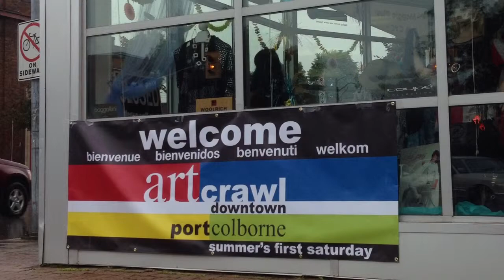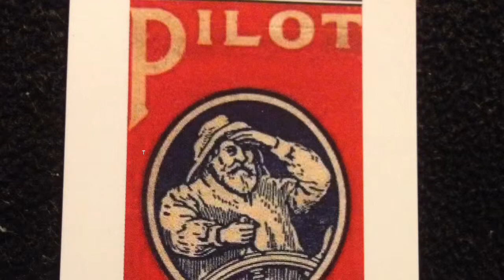Art Crawl Port Colborne 2015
Summer started in downtown Port Colborne with art activities, music, dance, demonstrations and surprises around every corner.

Art in store windows, hands-on art activities, music, dance, and more all in store greeted visitors who strolled several city blocks downtown Port Colborne on the first Saturday of summer, June 27.